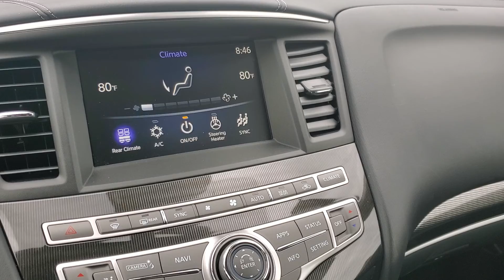April 3, 2021